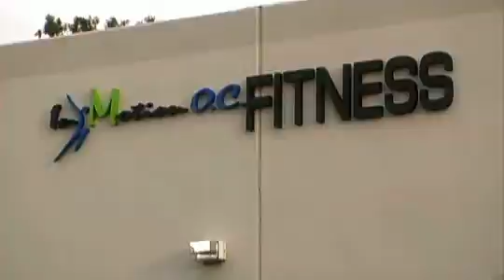Real Patient Testimonials | In Motion OC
Patients of In Motion O.C. discuss their physical therapy and aquatic therapy experiences.

In Motion O.C.
17332 Von Karman Ave
Irvine, California 92614